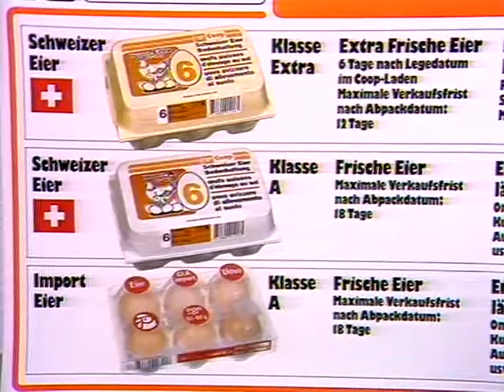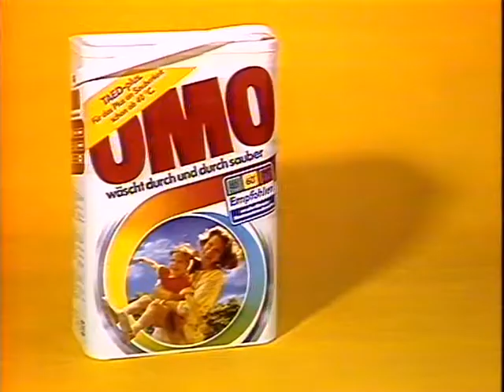Coop Mittwochstudio, Folge 395 vom 27. März 1985